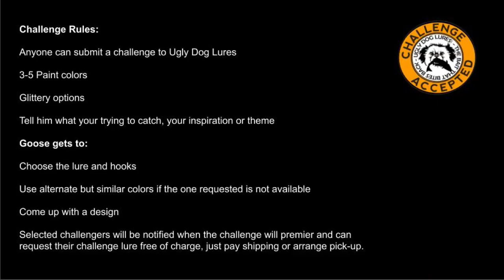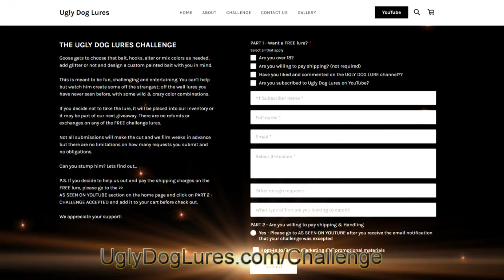Viewer Challenged me to paint a custom painted fishing lure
#293 (individually numbered)
Weekly video series about painted fishing lures. Get caught up in the process of pattern design starting with blank lures, how they look, sound and fish. Use different methods of painting from airbrush techniques to detail work. Join Ugly Dog Lures as they break the line between what's on the shelf at the big box stores compared to the custom designed lures and challenges highlighted on this YouTube channel!

** Intro video features 1973 from the YouTube music library **

- Custom fishing lures, bait and gear

Thanks for joining me :) Goose

TIMESTAMP
Coming Soon

WHO: Ugly Dog Lures, fishing lures, fishing lure, Charlie Widner, Clovis NM, New Mexico, Custom painted fishing lures, lure patterns, tackle, fisherman, hooks idfishit, idfishthat, what's in your tackle box, diy, paint a lure, uglydoglures, tackle talk, husband and wife, family business, I like my lures ugly dog style, lure painting challenge, uglydoglures, uglydoglures.com
WHAT: Airbrush fishing lures, hard plastic baits, fishing, bait, lure, catch fish, go fishing, strike, fish, paint a fishing lure, lure painting, painting fishing lures, custom paint crankbait, airbrushing fishing lures, painting crankbaits, painting lures, airbrush painted crankbait, painting fishing lures, painting fishing lures airbrush, painting lures painting lures with airbrush painting, airbrushing fishing lures, airbrush kit for beginners, airbrush painted fishing lures, painting lures, airbrushing fishing lures, rattletrap lipless crankbait template, iwata HPcs airbrush instruction, how to airbrush fishing lures, createx, com-art, BSI, Bob Smith industries, Epoxy, DEVCON, custom design, custom lure design, how to paint fishing lures, teaching airbrush, lure making, epoxying lures, painting lures with airbrush, painting lure, fishing lure, epoxy fishing lures, custom crankbait painting, airbrushing crankbaits, airbrush painting, airbrush lures, airbrush fishing lures, airbrush, painting lures, painting crankbaits, epoxy lure, lure painting techniques, airbrushing lures, airbrushing fishing lures, painting fishing lures, lure painting
WHEN: Weekly videos, 6:00 pm MST, Monday samples, Thursday challenges, Saturday tackle talk, squareup, PowerDirector 19, Anatomica
WHY: For the love of fishing, bass fishing, big bass, white bass, how to fish, trout fishing, crafts, teaching, learning, relax, chill time, learn stuff, tips and tricks, fishing lure challenge, fishing challenge, fishing tips, angler, tackle box, fishing lure, fishing lures for beginners, go fishing, painting crank baits, fishing lure painting, custom painted crankbaits, pike fishing, custom crank baits, painted crank baits, fisherman's life, practice lure painting, trout fishing, fishing